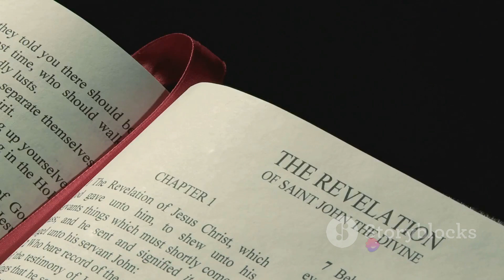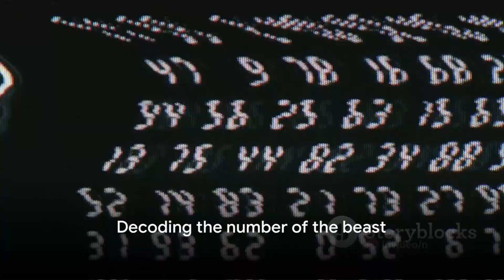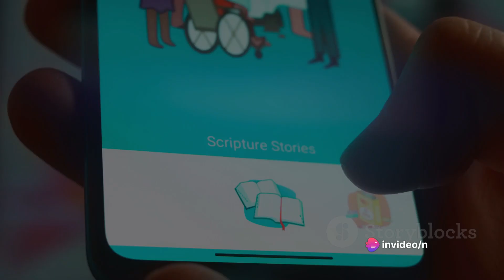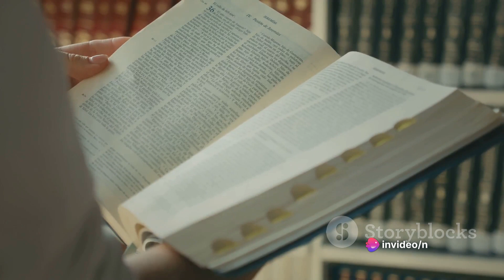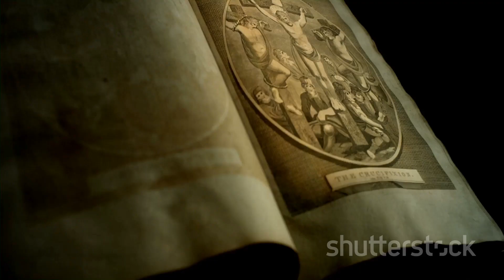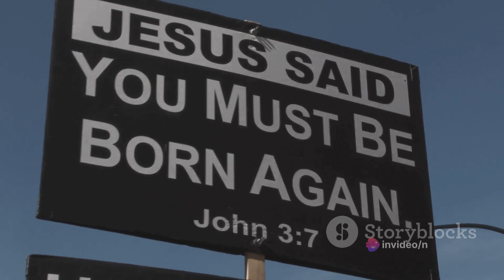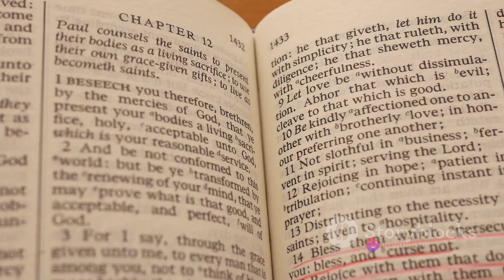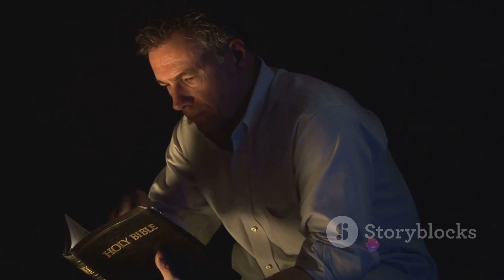What The Mark of the Beast Is *Warning*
In this thought-provoking video, we take a deep dive into the mysterious 'Mark of the Beast'. Join us as we unravel its cryptic symbols, meanings, and warnings that have intrigued humanity for centuries.